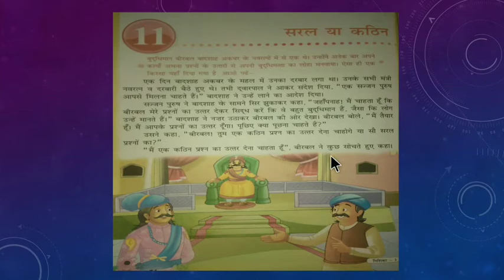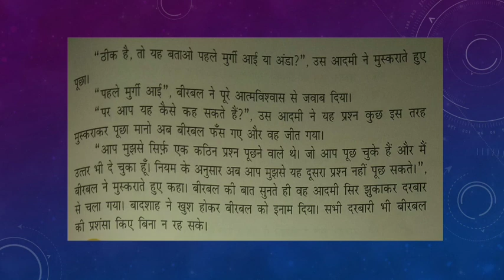Class3rd_पाठ11_सरल या कठिन (हिंदी)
Explanation in very easy way.